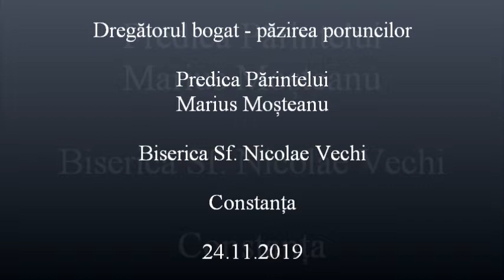Dregătorul bogat - Predica Părintelui Marius Moşteanu - 24.11.2019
Dregătorul bogat - păzirea poruncilor - Predica Părintelui Marius Moşteanu de la Biserica Sf. Nicolae Vechi din Constanţa - 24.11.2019